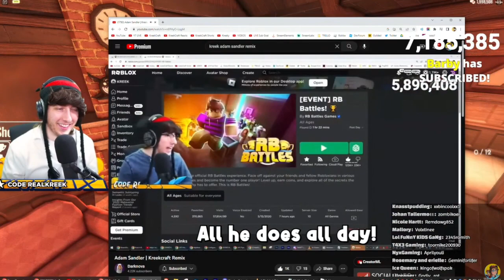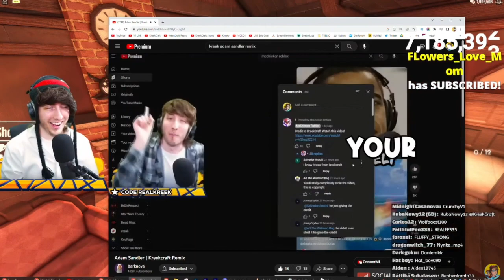KreekCraft Reacts To Adam Sandler Remix (By @DarknovaMusicOfficial )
KreekCraft Reacts To Adam Sandler Remix